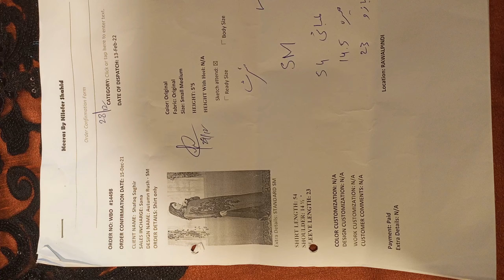Shafaq Saghir Autumn Rush 1pc